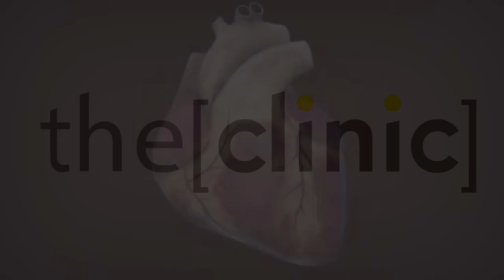اثار ارتفاع ضغط الدم على الأوعية الدموية و عضلة القلب - دكتور عمرو الفرماوى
الاستاذ الدكتور عمرو الفرماوى
استاذ امراض القلب جامعة القاهرة